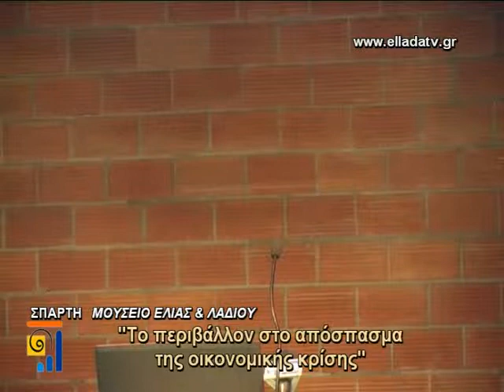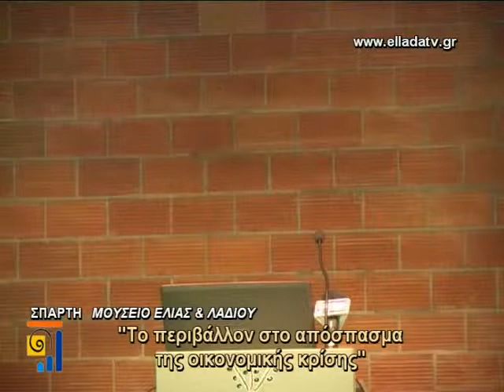EKDHLOSH GIA TO PERIBALLON OLO 2